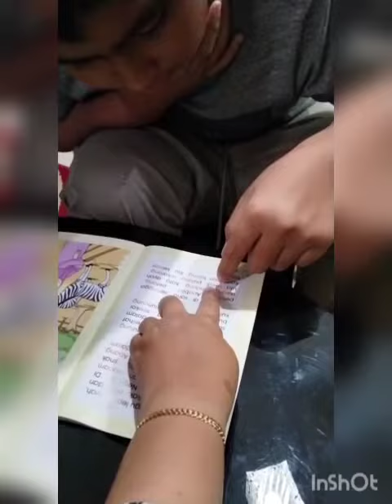Rayyan (Autisme) - 12T 2B - Belajar Membaca Online